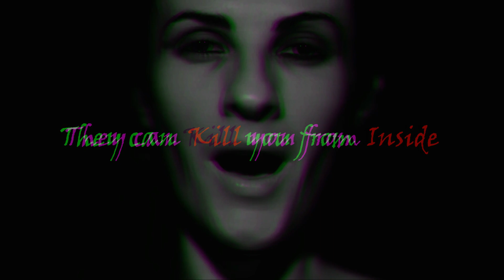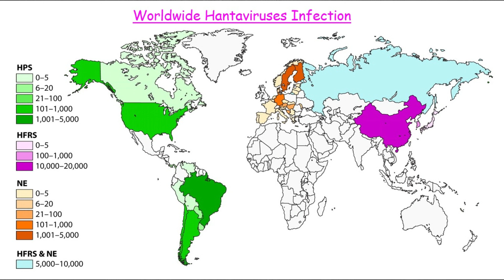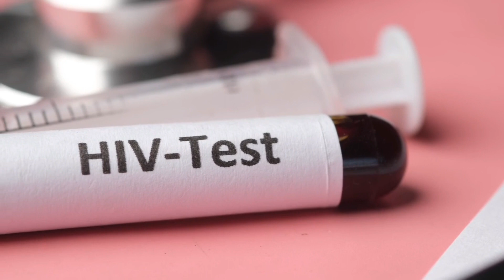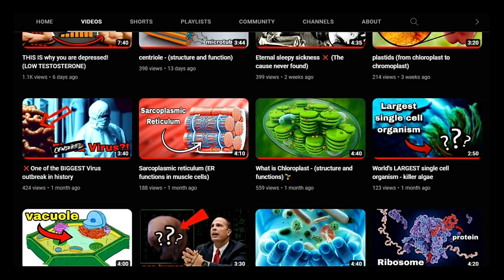❌️Top 10 DEADLIEST Viruses in History! - Deadliest Diseases in The World💀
🔴10 deadliest viruses for humans in history and Deadliest Diseases in The World that you should know about!
the viruses get more dangerous as the video goes on till we get to the most dangerous virus of all time💀.

🔸Have you ever thought that there are many microscopic organisms that you cannot see!?😳
In this channel, we show you the beautiful microscopic galaxy of cells.🧫🔬

0:00 Top Ten DEADLIEST Viruses on Earth
0:31 Diseases + REAL Stories